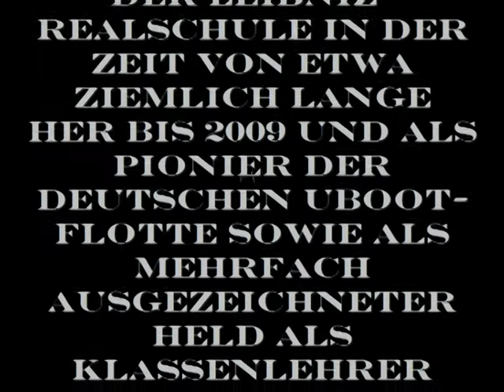Westermeier - Lass es!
Unserm besten Westi der Leibniz-Realschule Wolfenbüttel